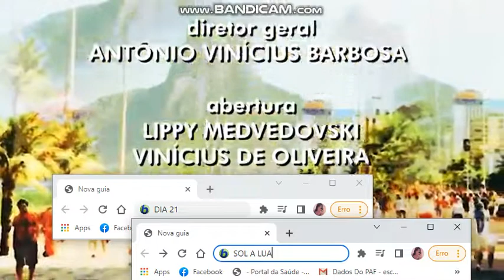Águas de Março | Encerramento + Bumper Sol a Lua - Web Novela